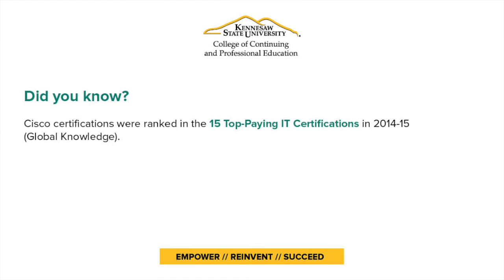Cisco: A Career in Networking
Ready for a career in computer networking? Get the credentials you need here at the College of Continuing and Professional Education. We now offer Cisco CCENT and Cisco CCNA certificates.